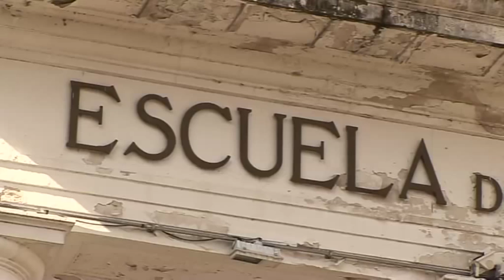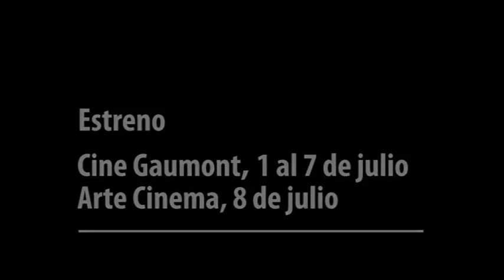ESMA/Memorias de la resistencia - Trailer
Selección VII Encuentro Hisoanoamericano de Cine y Video Documental Independiente: Contra el Silencio Todas las Voces, en la categoría Derechos Humanos. México, marzo 2012.

Mención especial del jurado 17 Festival Latinoamericano de video de Rosario

Nominada a los Premios Sur de La Academia de las Artes y Ciencias Cinematográficas de la Argentina como Mejor Documental

Selección XXI Muestra de Cine Antropológico y Social DocAnt 2011

El film es protagonizado por sobrevivientes de la ESMA, el ex campo de concentración y exterminio, quienes hilvanan su historia al tiempo que recorren  las instalaciones de la Escuela de Mecánica de la Armada.
Mientras la institución continuaba con el dictado de clases, se torturaba y enviaba a la muerte a más de 5000 personas que fueron allí detenidas.
El territorio de la ESMA puede cruzarse con las imágenes de la Argentina de fines de los '70 y cobrar otro sentido desde el presente. Un relato que conduce inevitablemente a la militancia: previa a la dictadura militar, la que se sostiene durante el presidio y la que se recupera a partir del retorno a la democracia y que se mantiene en nuestros días a partir de los juicios que se desarrollan contra los represores.